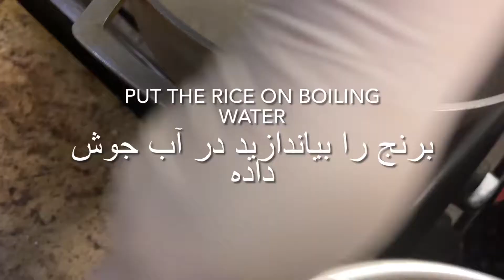Mutton biryani (بريانى گوشت گوسفند)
Mutton biryani

بريانى گوشت گوسفند